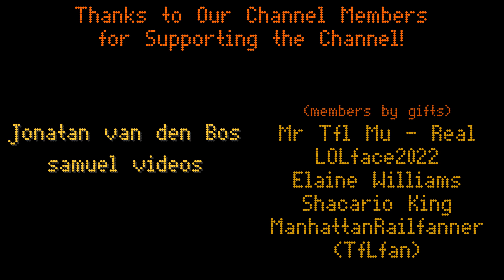London Underground District And Hammersmith And City Line Trains At Bow Road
A few trains at Bow Road on a Wednesday morning